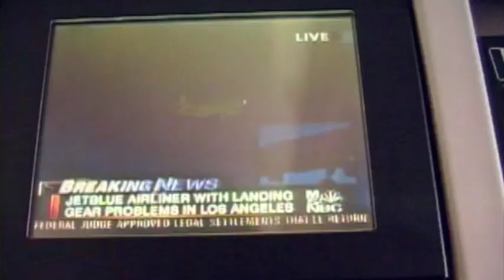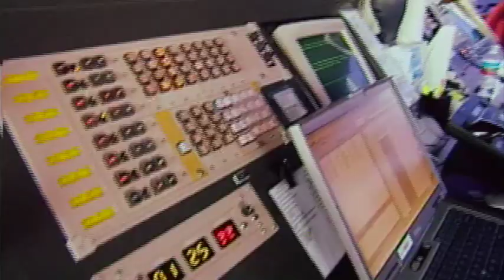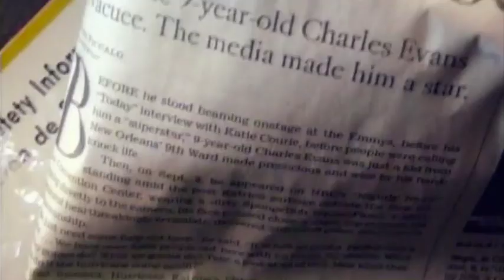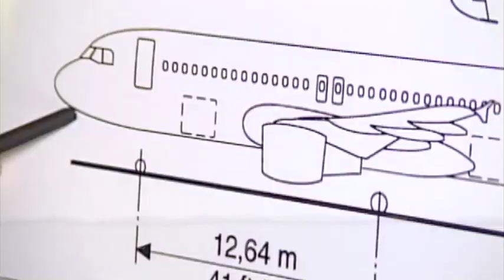Survive This! episode one highlights featuring JetBlue flight 292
- Highlights of episode #1 of the 2007 Discovery Channel series 'Survive This!, which featured airline safety expert Dr. Todd Curtis discussing the 2005 JetBlue A320 flight 292 landing gear incident at LAX.